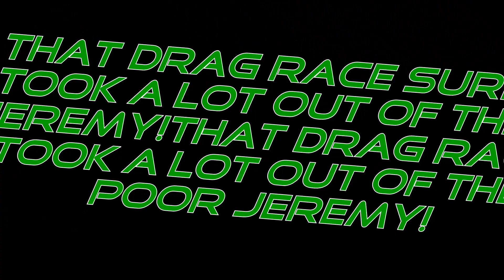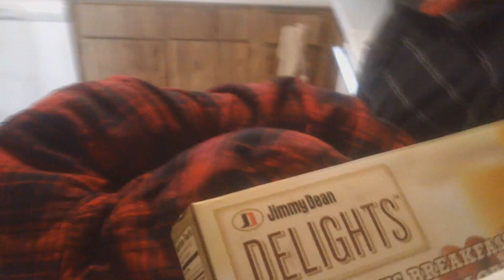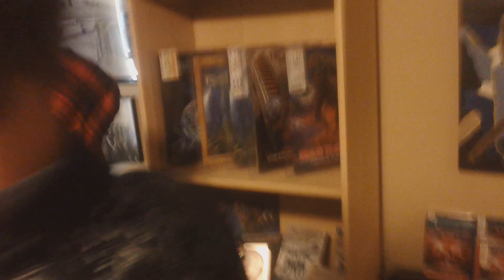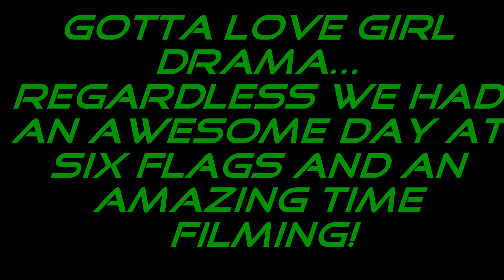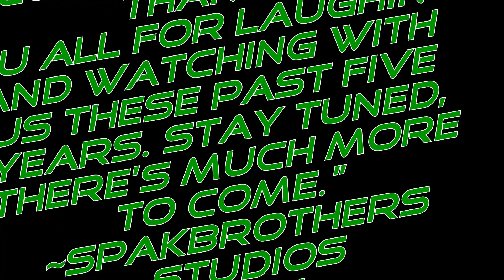John Fox 4 Behind The Scenes Part 2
Check out a brand new take on the first generation!: "Pokemon Blue Randomizer Pikalocke Episode 01 - I Choose You"

The Second of a two part behind the scenes bonus feature included in the soon to be released John Fox 4 DVD